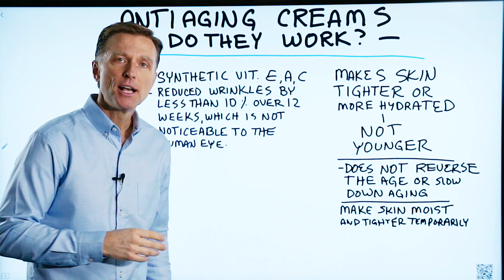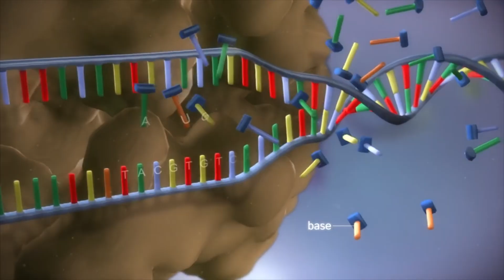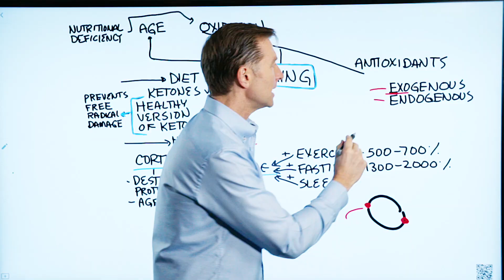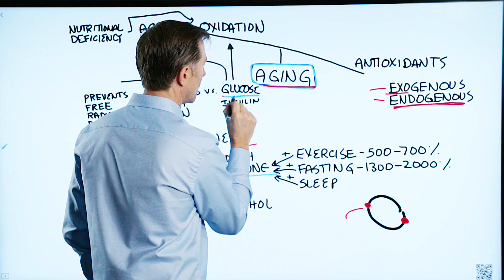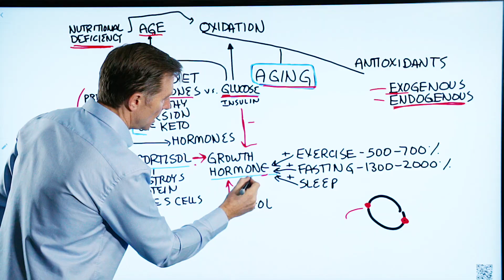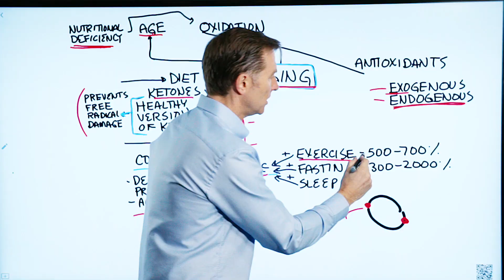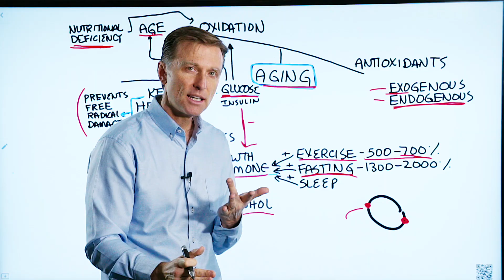Stop Using Anti-aging Face Creams and Follow this Anti-aging Hacks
Anti-aging creams don't make your skin any younger. But, what I'm going to share with you might actually help with the anti-aging process.

Timestamps
0:10 Should I use wrinkle cream?
0:15 What anti-aging cream does
0:40 Can you reverse the aging process?
1:02 What to do
2:57 The worst combination for anti-aging
4:04 Ketones
4:28 Your hormones
6:22 The best combination for anti-aging

Should you use anti-aging cream, does it even work? The answer is no. Anti-aging cream will not make your skin any younger. Anti-aging creams do often make your skin tighter and more hydrated, but they do not make the skin younger.

Is there a way to reverse the aging process or at least slow it down? Yes, there is. You just have to understand the concept of "inside out" vs. "outside in." You can't get the body to look and feel younger by applying something topically or working from the outside in. You have to work from the inside out.

Look at the balance of how much oxidation is going on versus the antioxidants in the body, which counter free-radical damage. There are two sources of antioxidants: exogenous (through the diet) and endogenous (your body can make antioxidants).

A high carb diet and low nutrients can make the aging process worse. But, if you switch your diet from glucose to ketones, the ketones will act as an antioxidant. I always recommend the healthy ketogenic diet to help get the nutrients you need.

You also want to preserve the growth hormone. Glucose, insulin, cortisol, and alcohol will lower the growth hormone. Exercise, fasting, and sleep can help spike growth hormone.

The best combination for anti-aging:

1. Intermittent fasting & prolonged fasting
2. Get plenty of sleep
3. Keep your stress levels down
4. Exercise
5. Do healthy keto

I hope this video helps you better understand why you should stop using anti-aging creams and start working on anti-aging from the "inside out."